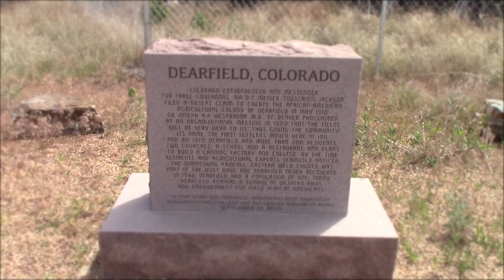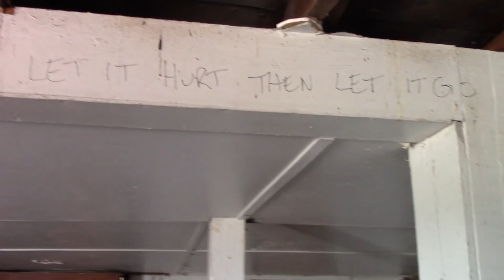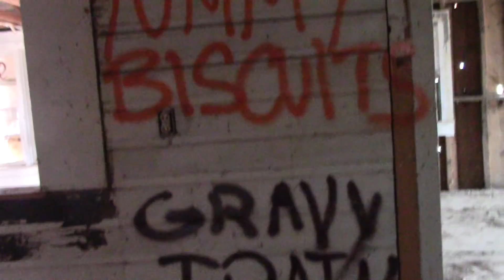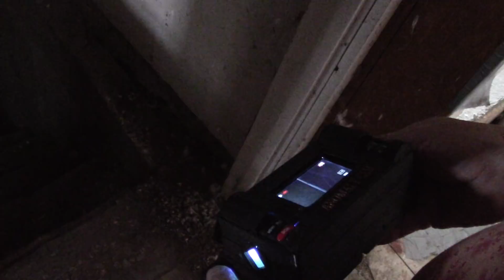HAUNTED ABANDONED GHOST TOWN IN DEARFIELD COLORADO